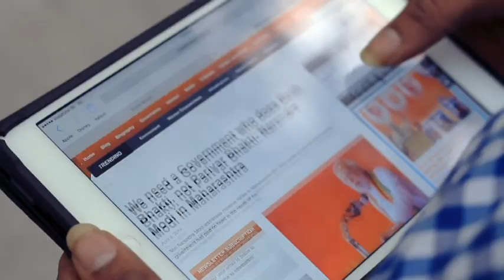2014 BJP- Tamilnadu Election Campaign Ad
Directed by R.Bharathshimhan